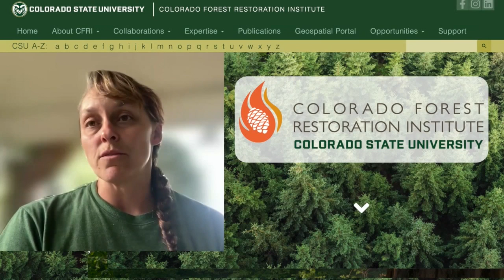New study shows aspen trees could slow down wildfires in Colorado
Aspen trees aren't just a pretty sight in the fall, they could also be a valuable tool for crews as they fight wildfires in the state.